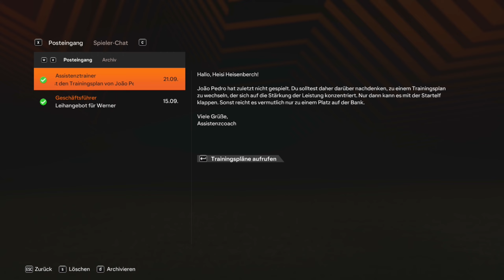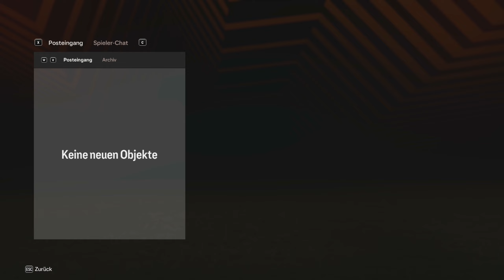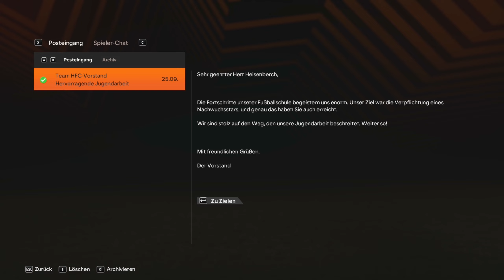FC 24 [Create a Club] #91: Unser erster UEFA-Einsatz gegen Ajax, was schaut dabei für uns raus?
Alle FC 24-Videos:
Schwierigkeitsgrad: Profi
heisenberch karriere fc24 Borussia Mönchengladbach, schaffen wir den Coup?